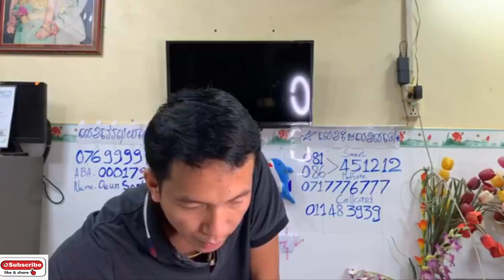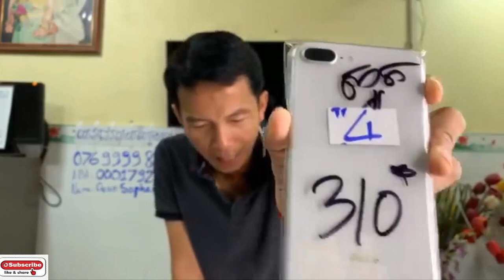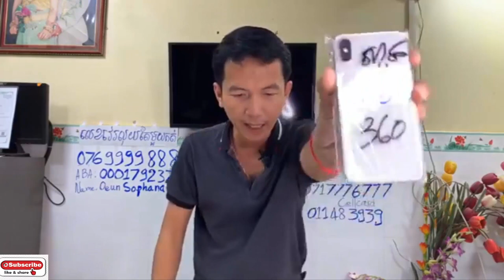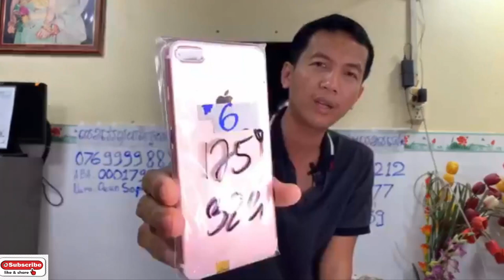ប្រម៉ូសិន 200គ្រឿងជូន សាខាផ្លូវកម្ពុជាក្រោម ជាប់ស្តុបហាងនំ Tous Les Joursទល់មុខ Pizza Company Eps111